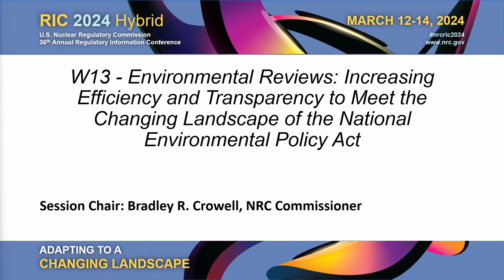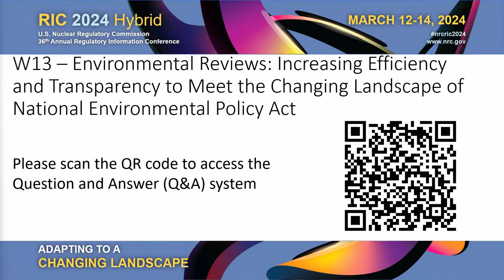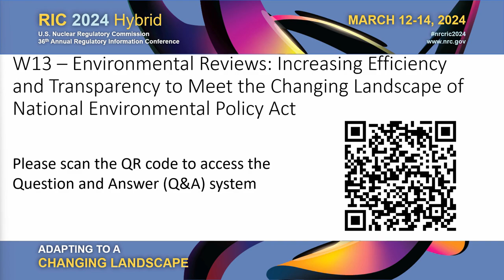W13 - Environmental Reviews: Increasing Efficiency and Transparency to Meet Changes in NEPA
W13  Environmental Reviews: Increasing Efficiency and Transparency to Meet the Changing Landscape of the National Environmental Policy Act

This session will highlight some of the recent changes in the National Environmental Policy Act (NEPA) landscape and ongoing efforts by the NRC, industry, and the States to meet these evolving needs while increasing efficiency and improving transparency in environmental reviews, with a particular focus on new technologies and nuclear facilities.

NRC Implementation of New NEPA Requirements
The Fiscal Responsibility Act of 2023 (FRA) imposes changes to the environmental review process for infrastructure projects. The FRA amends key provisions of NEPA with the intent of streamlining environmental reviews. Successful implementation of the new amendments to NEPA will require close coordination with licensees, applicants, Tribes, and our Federal partners. Discussion will include best practices of the NRC’s Federal Permitting Improvement Steering Council working group, staff licensee early engagement to ensure high quality and complete applications, early tribal engagement, and how climate change is incorporated into environmental reviews.

Stakeholder Perspective of Streamlining NEPA
Participants will exchange practical experiences and gain actionable insights on how the industry is addressing the new regulatory requirements of NEPA as they relate to the latest advancements at new and proposed commercial nuclear energy facilities.

Siting: Environmental Considerations When Locating Facilities
As applicants explore siting options for nuclear facilities, additional attention will be required to ensure a holistic environmental evaluation. What new environmental considerations have been identified that would impact the efficiency of an environmental review?

Environmental Priorities
What regional policy coordination efforts related to environmental considerations and emerging technologies in the nuclear industry have been implemented? How can a cooperative framework for State efforts and the Federal Government increase efficiency and add transparency for stakeholders.

SESSION CHAIR(S):
Bradley R. Crowell, Commissioner, OCM/NRC
Welcoming Remarks

SPEAKER(S):
Ana Unruh Cohen, Senior Director for NEPA, Infrastructure, and Clean Energy, White House Council on Environmental Quality
Christopher Regan, Director, Division of Rulemaking, Environmental, and Financial Support, NMSS/NRC
Peter Hastings, Vice President, Regulatory Affairs & Quality, Kairos Power
Melanie Snyder, Nuclear Energy Policy Program Manager, Western Interstate Energy Board